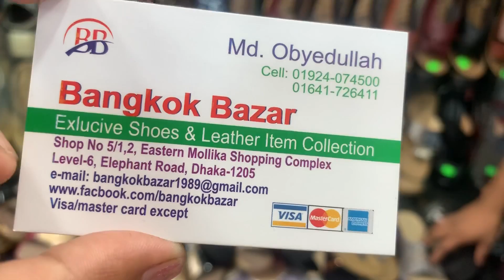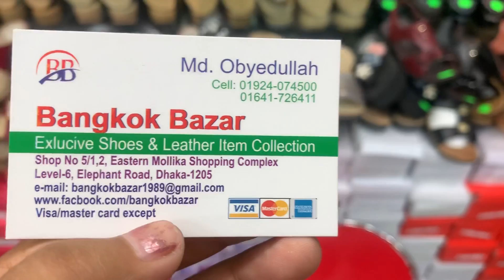ডক্টর সুজ ||দারুন সব ডক্টর পাম সুজ কালেকশন | Doctor shoes collection and price